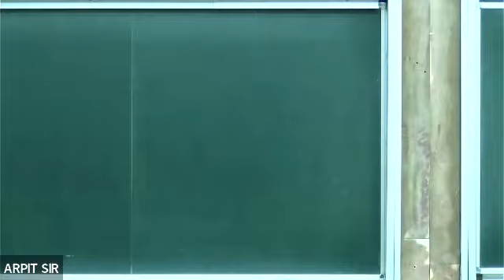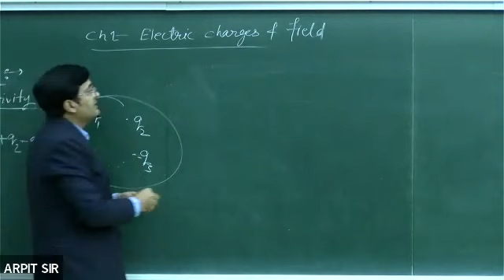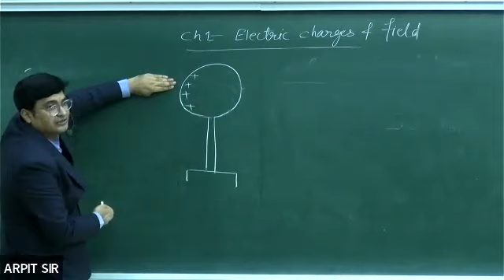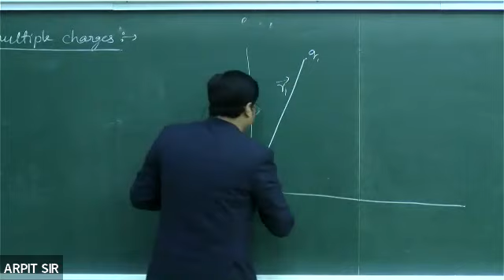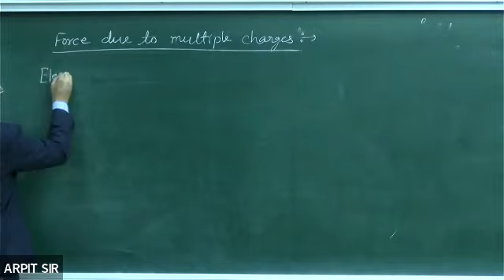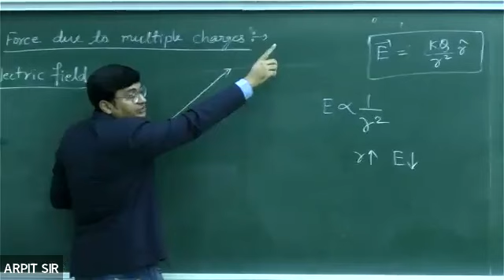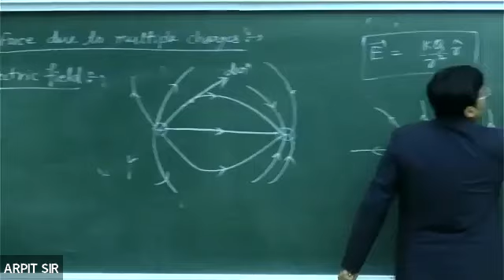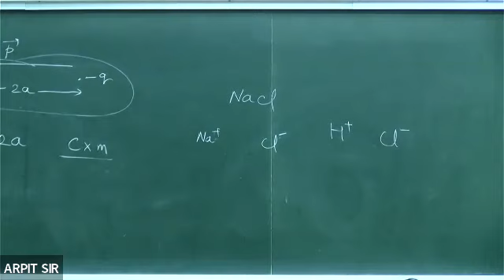Electrostatic lecture 1 for board by arpit sir